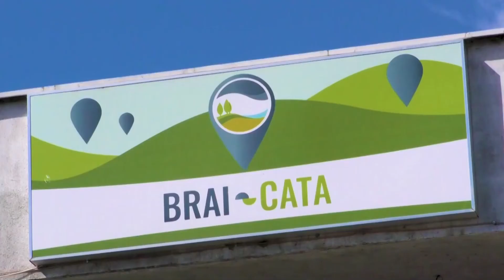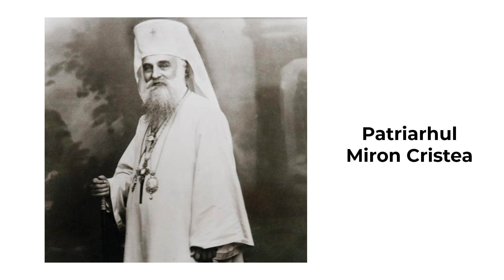CULTURĂ ȘI ISTORIE - MONARHISM SAU CARLISM? - partea 2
moderator: Gheorghe Firczak